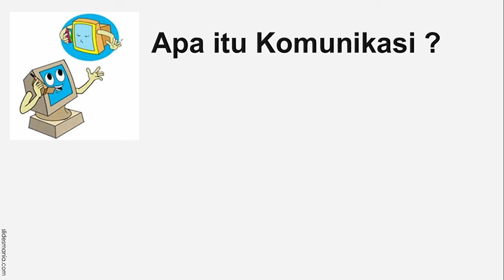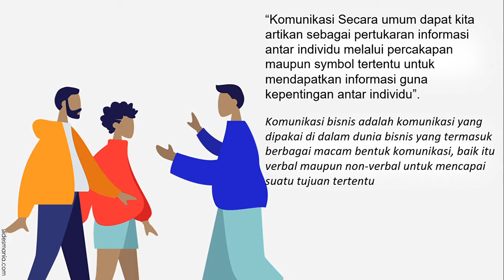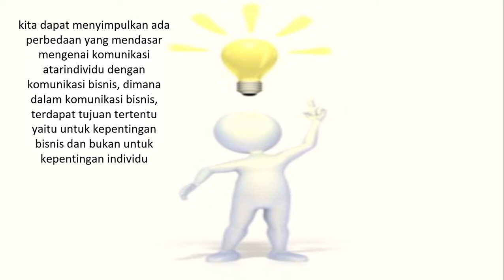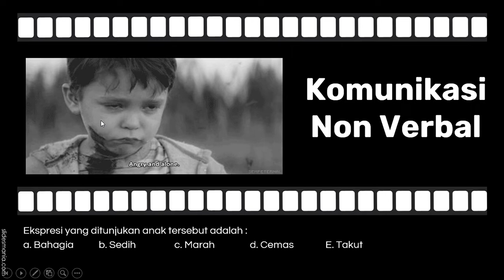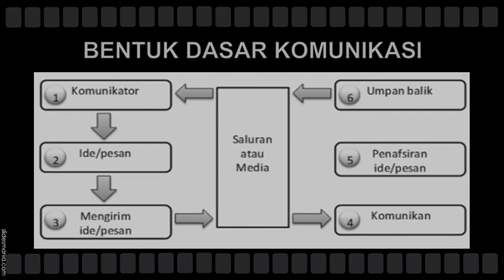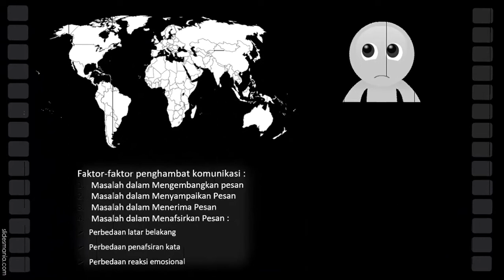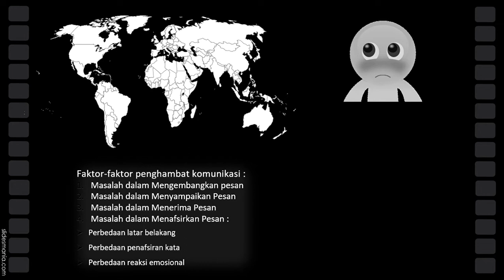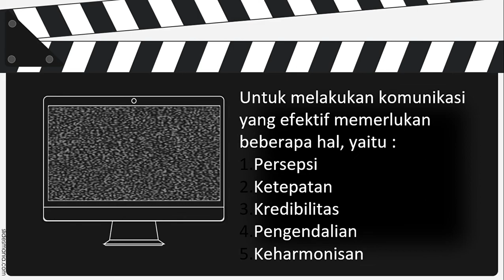Tugas Diklat Pekertik "Komunikasi Bisnis"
Video ini dibuat sebagai tugas dalam pembuatan media belajar berbasi TIK.